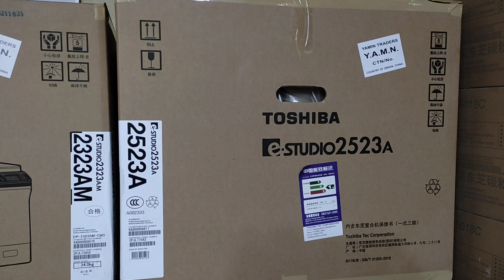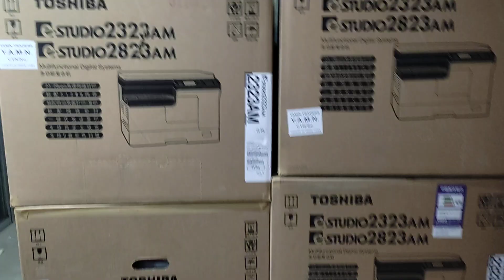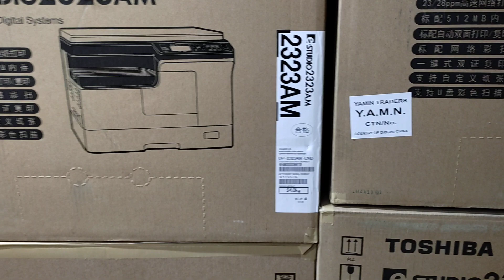new model photocopier machine toshiba e studio 2323am importer wholesaler new universal 01757550875